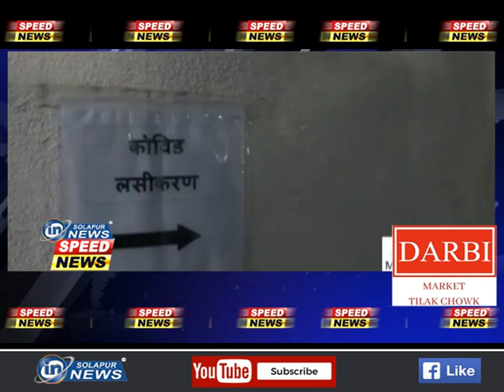स्पीड न्यूज | 10 07 2021 | SPEED NEWS